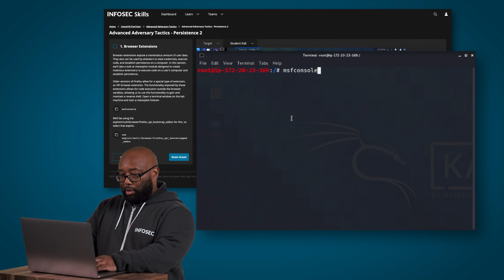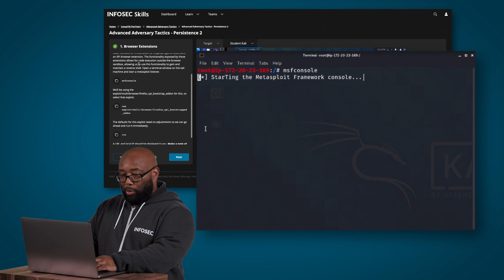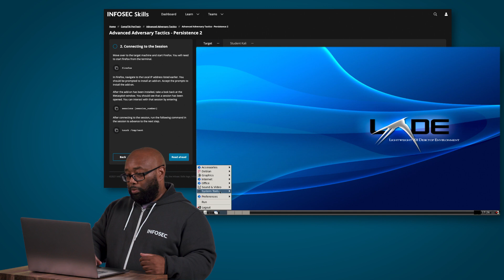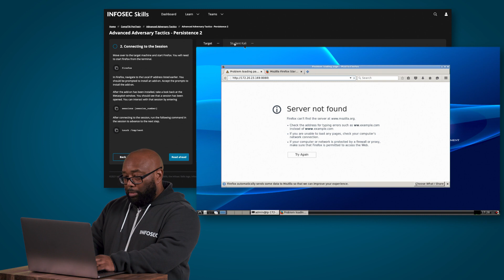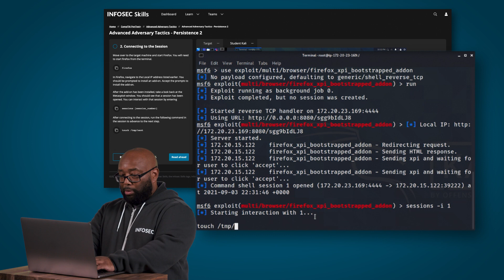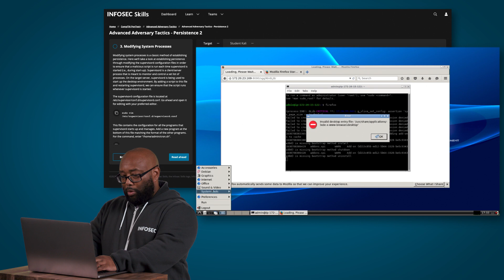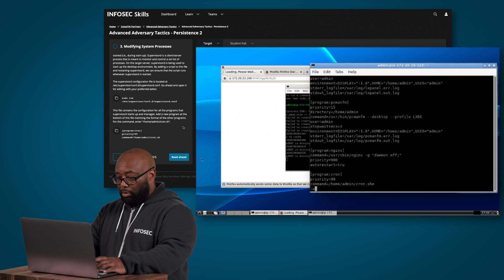Persistence: Maintaining a foothold with MITRE ATT&CK techniques | Free Cyber Work Applied series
Learn how threat actors use MITRE ATT&CK® persistence techniques to maintain a foothold in an environment. Then try the techniques yourself.

– Create your free Infosec Skills account, and try our cyber ranges today

0:00 - Persistence with the MITRE ATT&CK framework
0:40 - Browser extensions
2:18 - Connecting to the session
6:25 - Modifying system processes
7:40 - Try these labs yourself